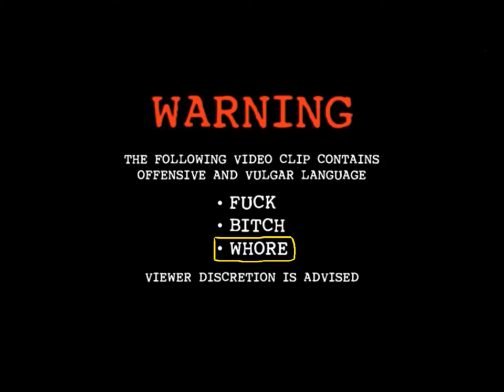Dishonored lets play ep 12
This is HazzarGaming new lets play of Dishonored were mason will play Dishonored commentates  while playing while playing Dishonored also sorry about the frame rate lag

add me or follow me on